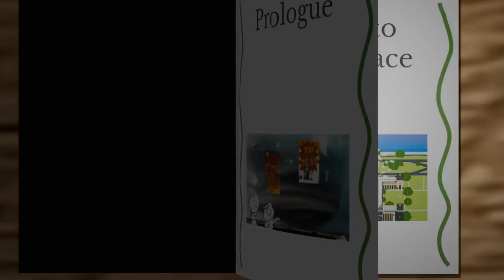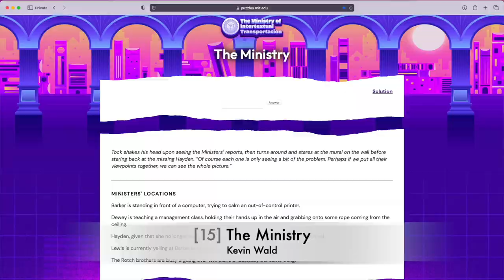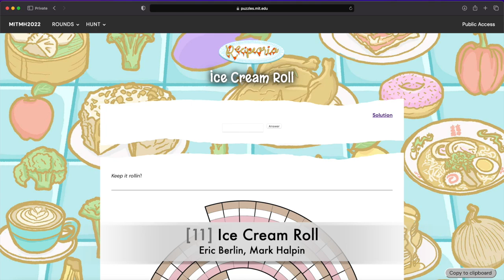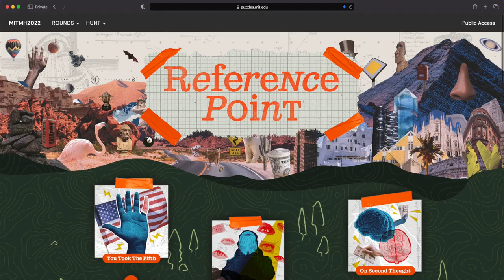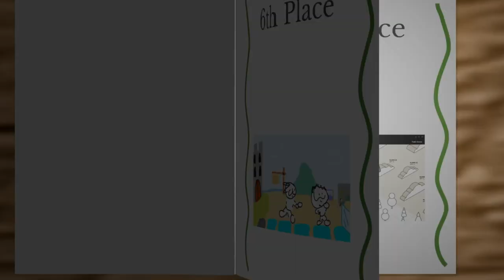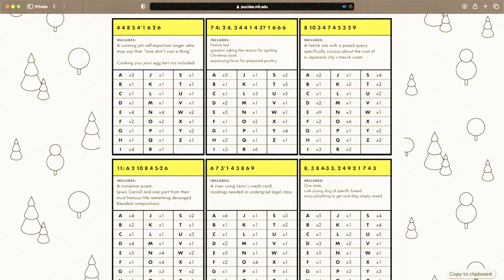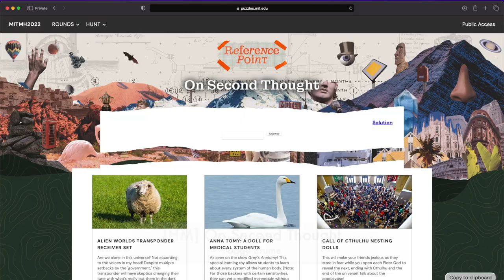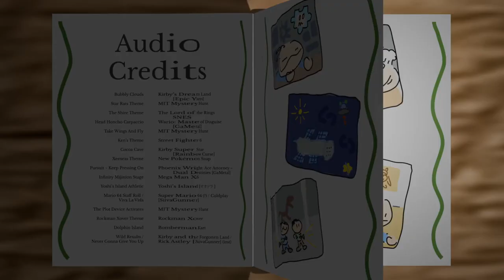Top 20 Puzzles I DID in World's Largest Bookspace (MIT Mystery Hunt 2022)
Eugene has a bookspace for stories from the world’s biggest puzzlehunt event.  Time to turn the page!

You can try out the puzzles from palindrome  Chapters range from literary classic homages like Phantom Tollbooth to the world’s largest crossword, but which one comes out on top?

==Commentary==

This is no doubt becoming one of my biggest video projects ever … after all, it’s the MIT Mystery Hunt that I’m talking about!  Developing this video (from script writing to post production) lasted over three months.

Thanks to some feedback for prior videos, I’m attempting to be more descriptive about the puzzle mechanics and solving process for the newcomers.  But to keep things engaging for the veterans, I’m putting in more animation styles – including traditional 2D animation from ibisPaint X that a friend shared, stop motion animation, and even 3D animation from Blender.  This led to lots of interesting setups.

* Unlike past videos about Puzzlehunt Countdowns, I made use of a tutorial for book animation for the transitions.  Later used these books for the 3D scenery (after combining the covers and spine as one object).  Most of my animation involved moving the camera with keyframes, but I also learned how to animate a page flying out of a book on my own.  The UV mapping is janky though … but if I want to put up a sign on a completely flat surface, I know what to do.

* I also made a simplified 3D recreation of the Ministry map on Blender.  Being precise with the dimensions put my AutoCAD skills I learned a while back to good use, and using the Boolean modify and then applying to the object is helpful in creating holes or sliced-off surfaces.  The trickiest part was the middle section, but the Mirror modify meant I only have to worry about one section.

* By using a laser pointer effect while screen recording my tablet, I can create a slash effect.  The sounds from the Final Cut Pro weapon throw with the last bit replaced by a sword swing is just so cool to hear.

* Final Cut Pro has a compound clip feature that allows me to make the scenes first and then apply ken-burns on the entire thing.  This is useful for keyframe animations.

* The stop motion segment involved using an actual Scrabble board.  I took a page out of the Lego commercials by building the stacked tiles first, and then filming the frames while disassembling.

* The segment with Tock can make for a nice way to emphasize time.  So I screen recorded a clock from livecloud.online and used a shape mask to make the shape circular, fitting for Tock.

Oh, and that naturally led to more opportunities to jam references to all sorts of stories that shape my life — especially those that math students may not get to see in math tests.  With that said, I still have to be mindful of tasks and other responsibilities and need to ensure I have enough time and energy to do well on those.

Finally, it’s also worth mentioning that one of the clue answers discussed in the video is an area that has some … not so good things done to it over the past few months (and unfortunately still ongoing as of this video’s release).  If you know, you know.  Can two melons be combined for free?

==Chapters==

0:00 (Kick Off)
0:49 (20th-17th)
2:05 (16th-15th)
3:08 (14th)
3:59 (13th-11th)
5:07 (10th)
5:50 (9th)
6:25 (8th)
7:09 (7th)
7:49 (6th)
8:27 (5th)
9:00 (4th)
9:52 (3rd)
10:54 (2nd)
12:02 (HMs)
13:00 (1st)
14:01 (Wrap Up)